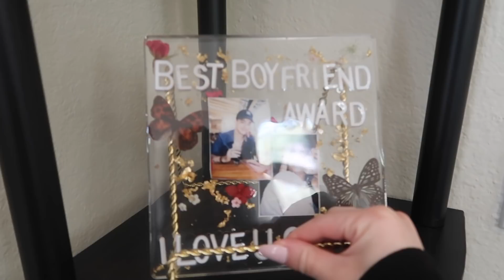DISTRACTING MY BOYFRIEND WHILE HE DRIVES!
Ricco: Itsriccotho3
Langie: HelloLangiiee